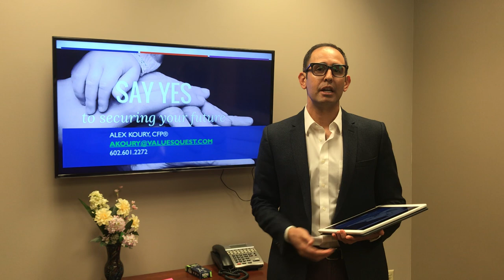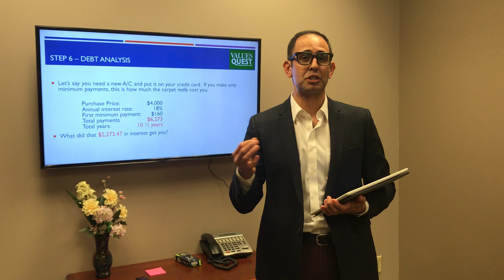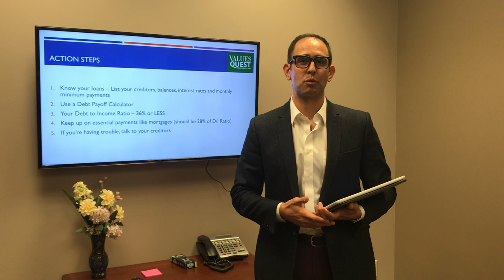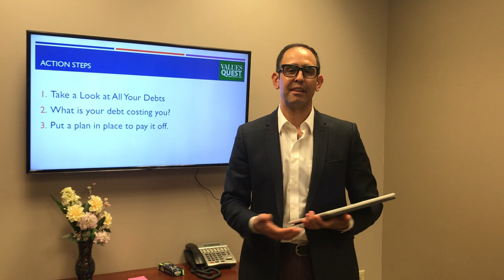Investments are subject to risk, including the loss of principal. This example is not indicative of any future performance, your experience may vary.

Securities and advisory services offered through Commonwealth Financial Network, Member FINRA/SIPC, a Registered Investment Advisor.  Fixed insurance products and services offered through Values Quest Inc. or CES Insurance Agency.